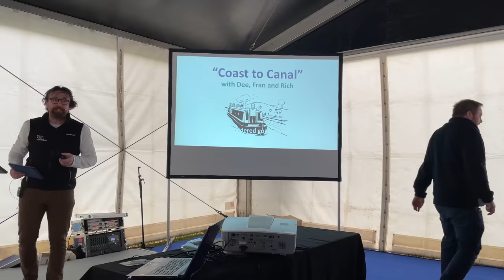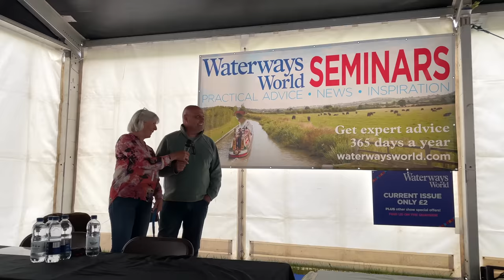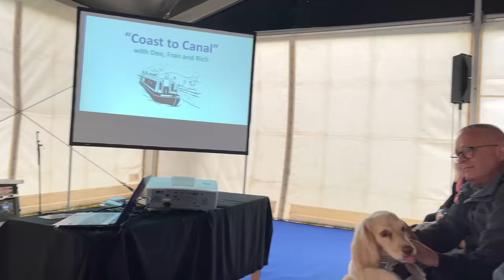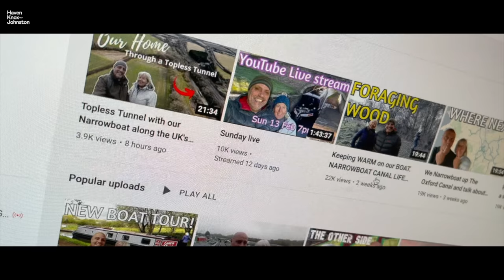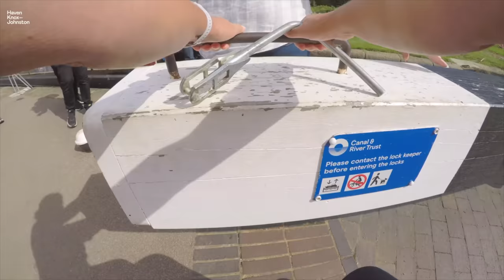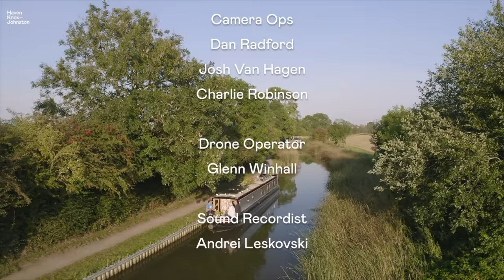ROUND THE WORLD SAILOR SWITCHES to a NARROWBOAT! - Dee Caffari Goes Narrowboating - Episode 149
We are pleased to announce the launch of ‘Coast to Canal’, a two-part video series by  @Haven Knox-Johnston  featuring us and round-the-world yachtswoman  @Dee Caffari  The series is a feel-good, reality TV show created for the enjoyment of the whole boating community, from the coast to the inland waterways, to share together the love of being afloat.

We also show clips of the seminar we hosted at the Crick Boat Show where we held a Q&A session.

Big thanks to @DeeCaffari and @HavenKJ for making this whole adventure such fun.

Chapters/Timestamps
00:00 Start
03:34 Seminar
07:13 Coast to Canal ep.1
25:05 Rich and Fran Chat